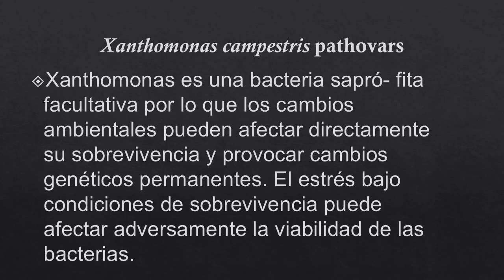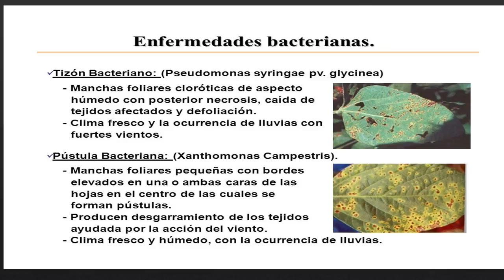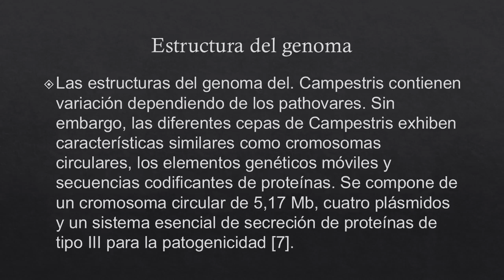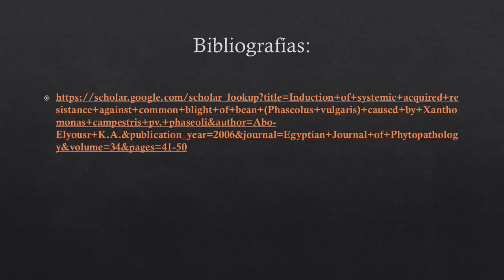Xanthomonas campestris pathovars, características y aplicaciones.